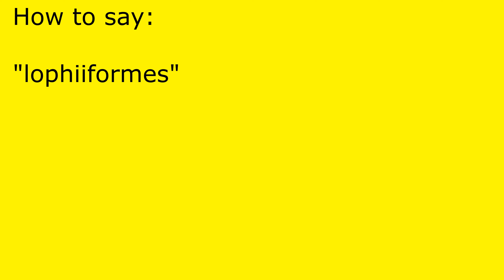How to pronounce lophiiformes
lophiiformes pronunciation.